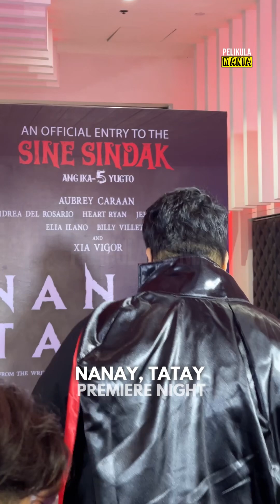NANAY TATAY Premiere Night - Aubrey Caraan, Xia Vigor, Heart Ryan, Elia Ilano, Hyacinth Collado